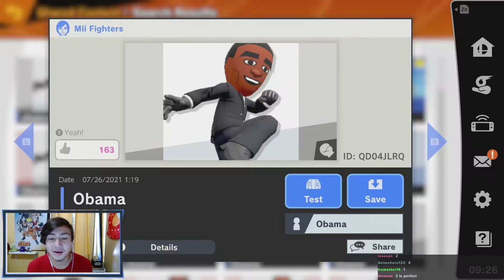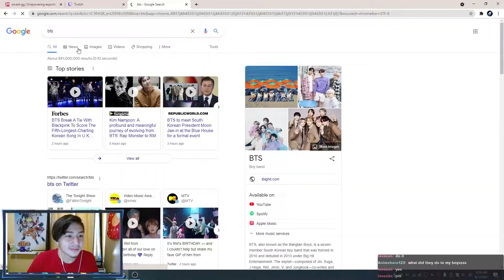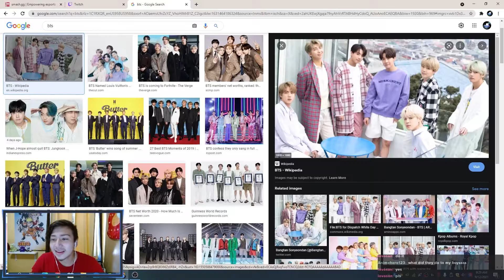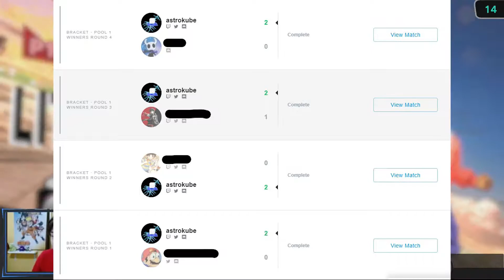Joe Biden is my NEW smash bros MAIN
Mr. FBI this video is a joke. BUT unironically I think I should play this character more.

Influence of this type of video comes from content creators like Marss and Little Z